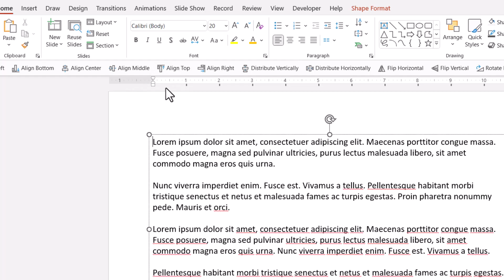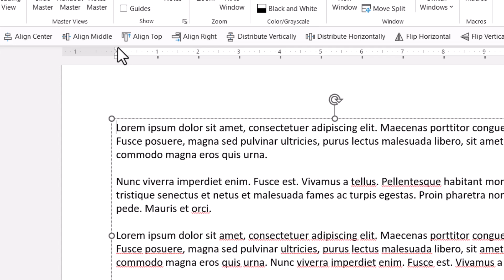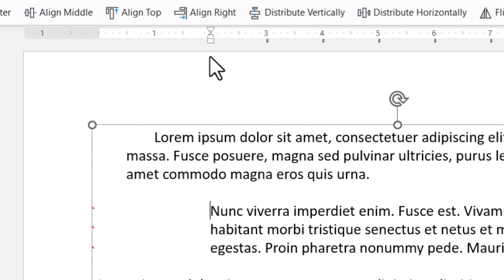Still Using Spacebar? Use this Hidden PowerPoint Feature Instead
What are Indents in PowerPoint really for and how to use the feature meaningfully? Learn in this video.  *Ramgopals PowerPoint Mastery TRAINING Program*